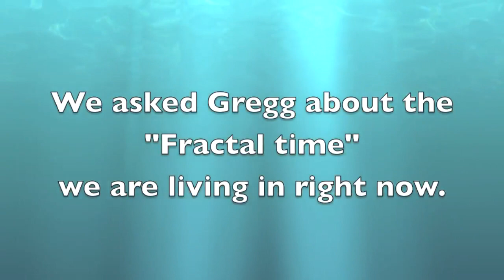Gregg Braden - the spirit-tv interview - heart math institute and the 2012 changes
For over 25 years, Gregg Braden has searched high mountain villages, remote monasteries and forgotten texts to uncover their timeless secrets. Combining his discoveries with the best science of today, his original research crosses the traditional boundaries of science, history, and religion offering fresh insights into ancient mysteries.

The Institute of HeartMath is an internationally recognized nonprofit research and education organization dedicated to helping people reduce stress, self-regulate emotions and build energy and resilience for healthy, happy lives. Personal coherence, also known as psychophysiological coherence, refers to the synchronization of our physical, mental and emotional systems. It can be measured by our heart-rhythm patterns: The more balanced and smooth they are, the more in sync, or coherent, we are.

Personal coherence, also known as psychophysiological coherence, refers to the synchronization of our physical, mental and emotional systems. It can be measured by our heart-rhythm patterns: The more balanced and smooth they are, the more in sync, or coherent, we are.

Global coherence refers to the mental, physical, emotional and spiritual well-being of the greater community of human beings, while acting in concert with their own hearts, each other and nation to nation in harmony with our living planet. HeartMath believes coherence on a grand scale is highly achievable when large numbers of people focus their heart intelligence on a common goal.